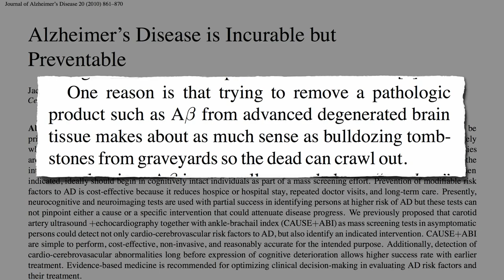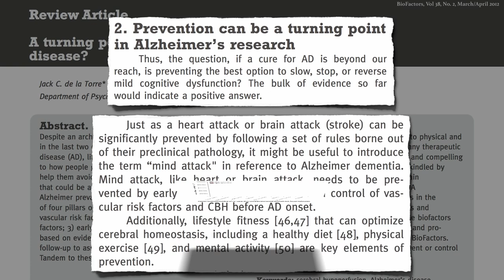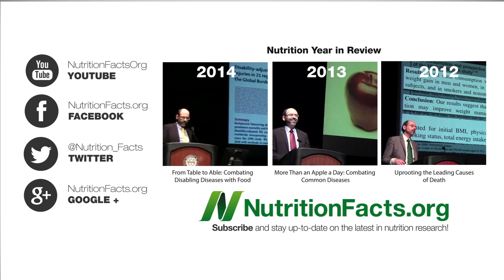Preventing Alzheimer’s with Lifestyle Changes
Lifestyle changes could potentially prevent hundreds of thousands of cases of Alzheimer’s disease every year in the United States.

My mom’s mom died of Alzheimer’s. It is worth preventing at all costs.

Up to half of Alzheimer’s cases may be attributable to just those 7 risk factors, and that’s not even including diet, because there were so many dietary factors that they couldn’t fit them into their model. What role does diet play? That’s the subject of my next video, Preventing Alzheimer’s Disease with Diet

So far these are some of the videos I’ve done on dementia prevention and treatment:

Have a question for Dr. Greger about this video? and he'll try to answer it!

Image Credit: Flood G. via Flickr.